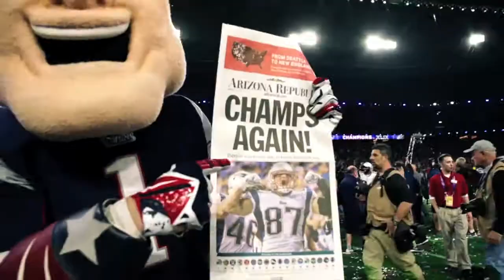2015 Ultimate Aussie Bowl Party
2015 Ultimate Superbowl party between Seahawks and Patriots where a last second play secured the 49th Superbowl victory for the New England Patriots.